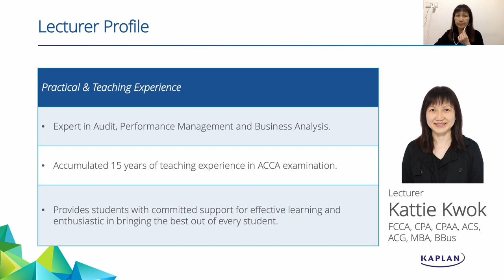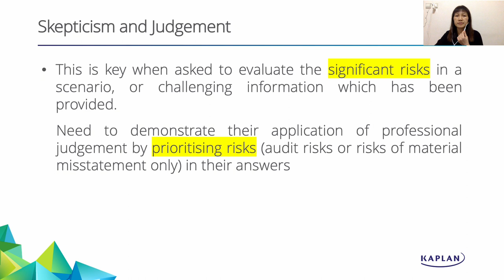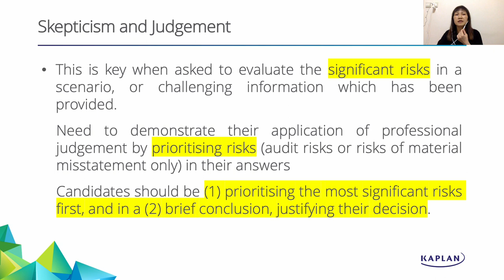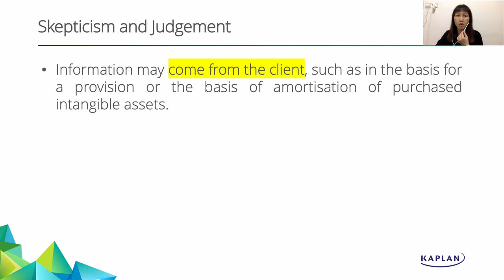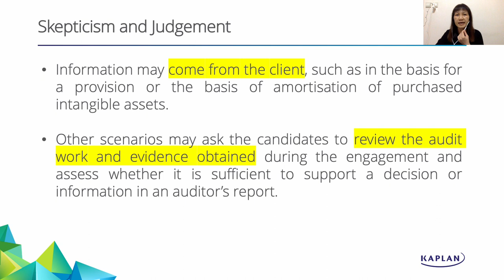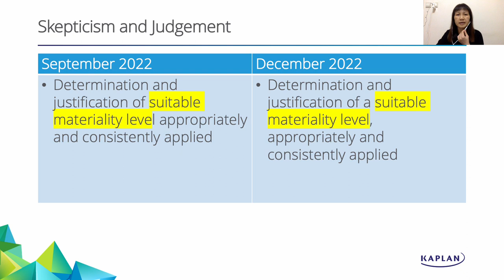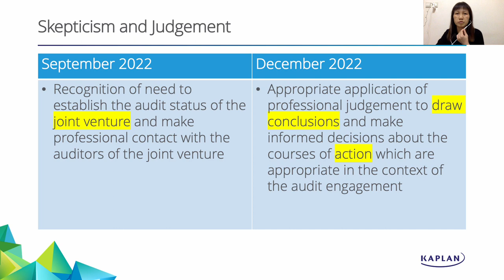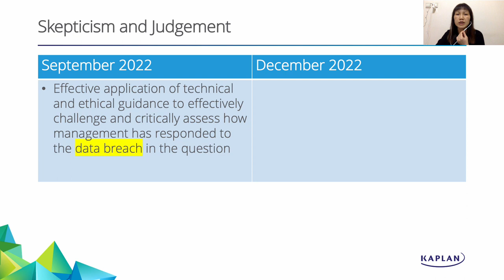[ACCA AAA] How to apply skepticism and judgment and earn professional marks? - Kattie Kwok